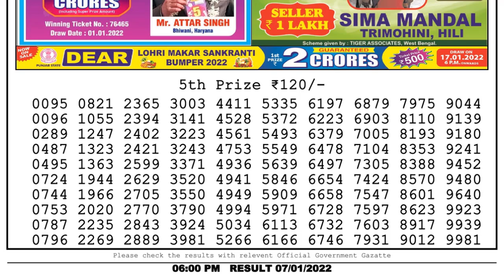Lottery Sambad Result 6pm 07.01.22 Nagaland State Lottery Result